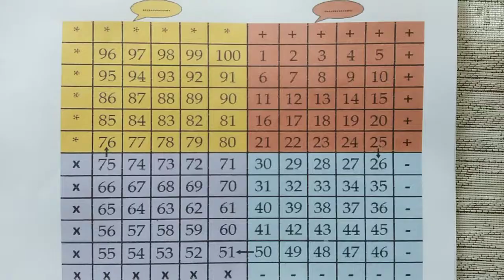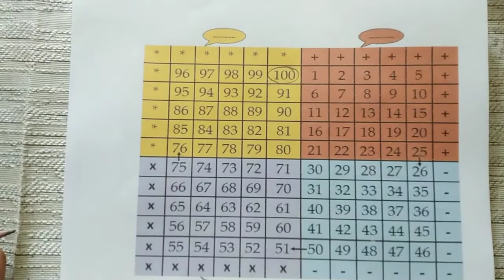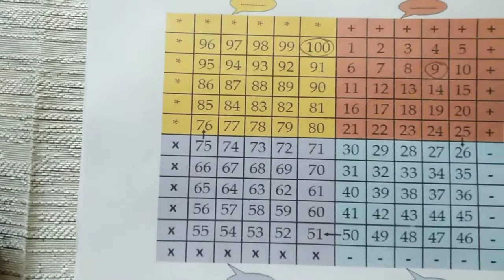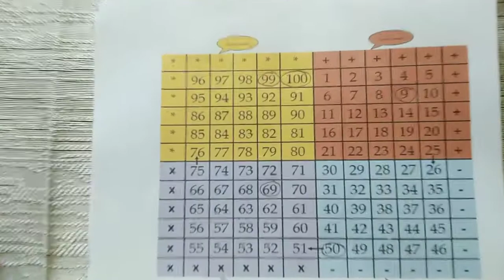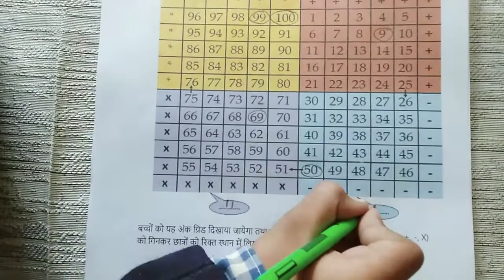Number Sense Game | खेलो अंकों की पहचान करना